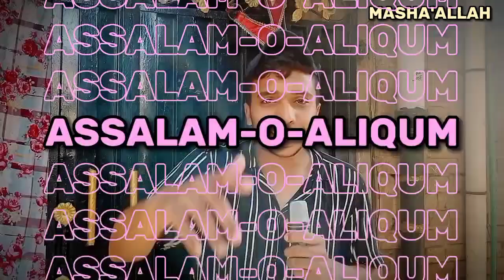MOHALE KE JANWAR! ❤ | ABDULLAH LAHORI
vlog

AJ KE VLOG ME MAINE APKO APNE MOHALE KE JANWAR DIKHAYE! ❤

FOR VIDEO EDITING: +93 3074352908